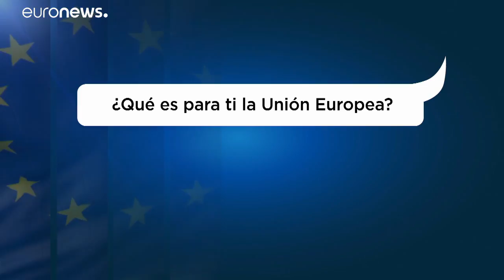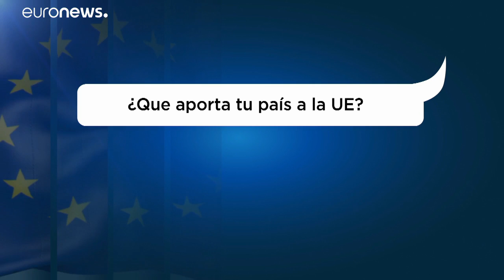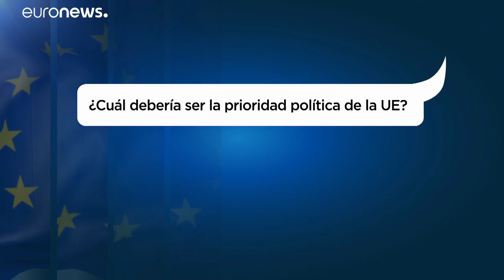Unione Europea: cosa ne pensano i bambini?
Un piccolo sondaggio tra i giovanissimi spagnoli e francesi per capire cosa sanno e cosa pensano dell'Unione Europea. Nel leggere le risposte si resta stupiti. …